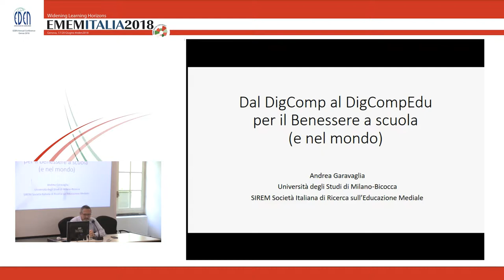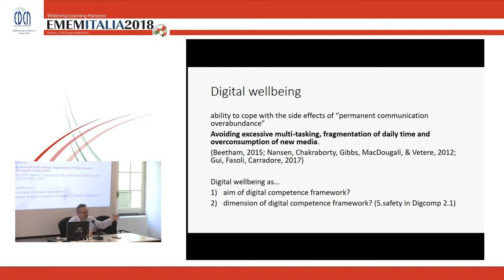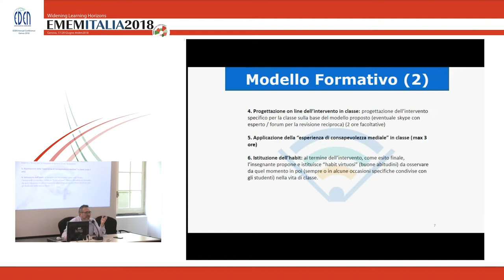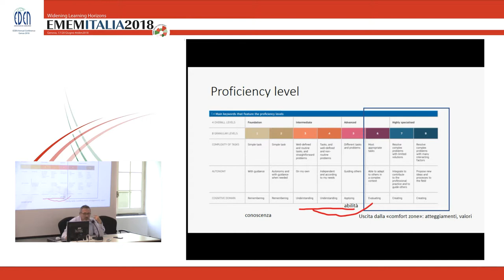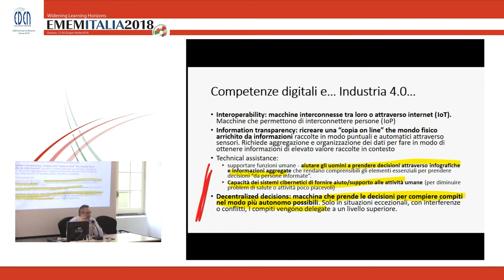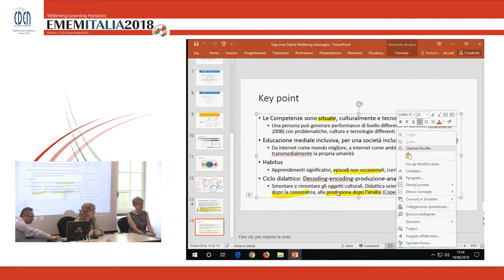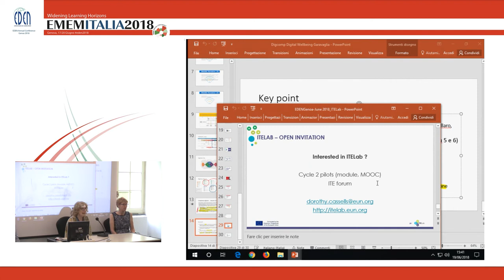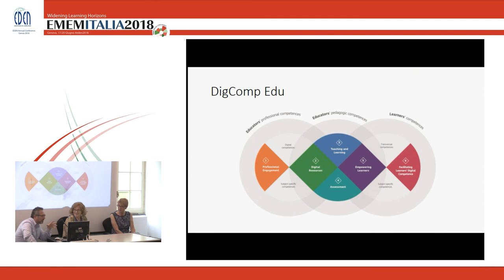SES 13:E2: Andrea Garavaglia - SIREM: La Formazione dei Futuri Docenti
Università Milano Bicocca

Andrea Garavaglia